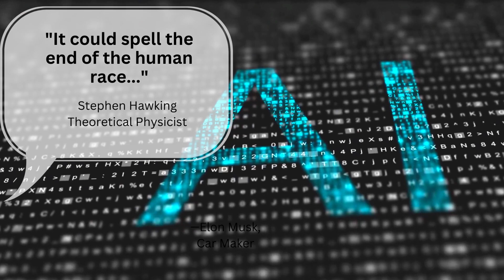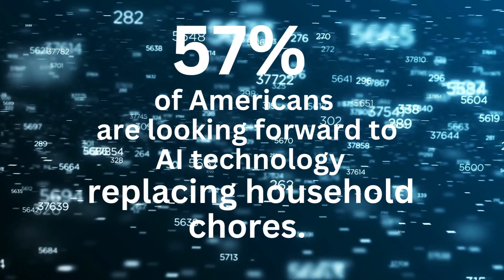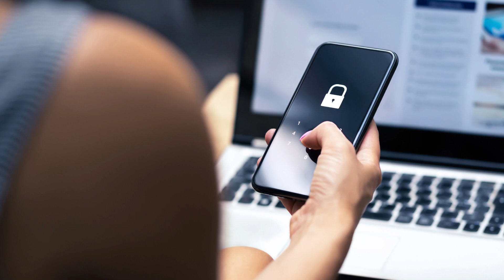What is Artificial Intelligence (AI)?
Welcome to Video #1 of our Explainer Series: "What is AI? (Everything you need to know about AI but were afraid to ask)".
A lot of people are talking about AI but what exactly is it?  In this video, I break it down for you in a concise and easy-to-understand manner, and give you examples of how AI is already integrated into your daily life, from email spam filters to GPS navigation apps.

The Imaginarium AI: Expert Insights, Provocative Conversations, Satirical Takes on Artificial Intelligence — Everything you need to know to be part of the conversation.

On this channel you will find short videos about how AI works, as well as personal stories, expert insights from the Imaginary Possible Podcast.

And for laugh, check out the AI Variety Hour featuring Relationship Troubles: Me and Chat GPT,  AI Gone Rogue, Not Funny Yet and more.

The best away to predict the future is to imagine the future you want so as to create it.  I want to help create a world where AI technology is used to help human and the natural world thrive. Nothing is inevitable. Everything is possible. What kind of future do you want to create?

My website TheImagiariumAI.com is all about helping you thrive in the age of AI. I offer short engaging mini-courses, insightful books ( also short!), and  a compendium of the latest research in AI.  There you will find a link to my free online course: Future Ready: 6 Essential Mindsets To Master in the Age of AI.

AI, Artificial Intelligence, Explainer Video, What is AI, AI Technology, Technology Explained, Andrew Ng, Elon Musk, Stephen Hawking, AI Impact, AI Applications, Virtual Personal Assistant, AI in Everyday Life, AI Limitations, Rogue AI, Machine Learning, Future Technology, Sci-Fi AI, AI Ethics.